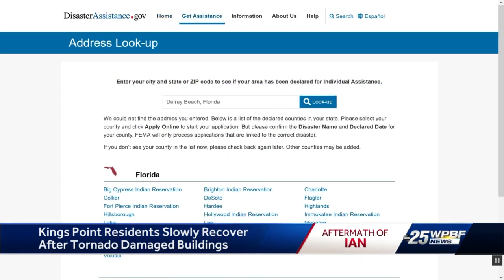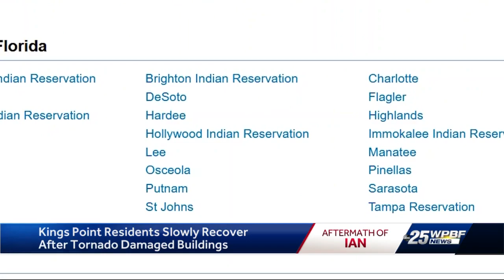Lawmakers hopeful Palm Beach County will get individual FEMA assistance following tornadoes